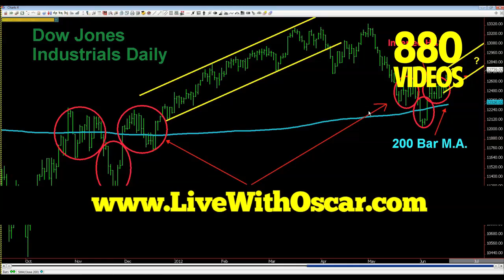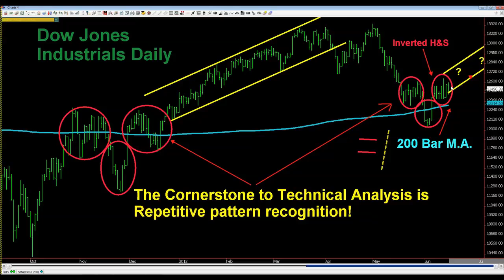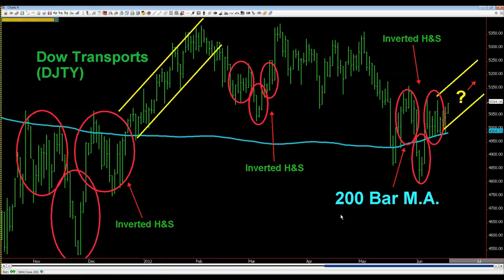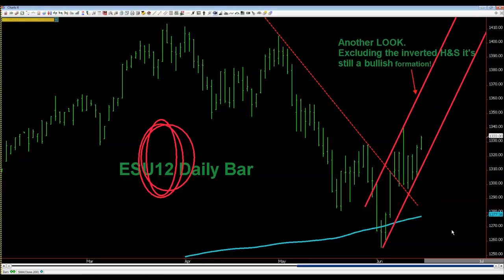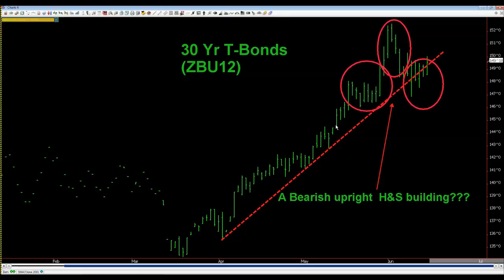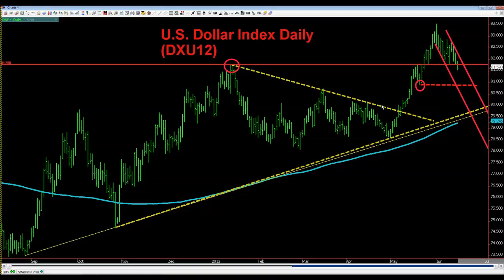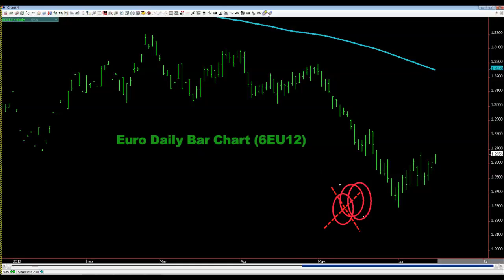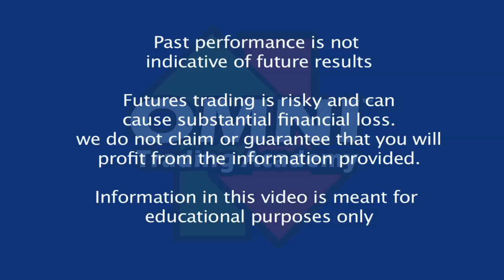#880 06/15/2012 The Cornerstone to Technical Analysis is Repetitive pattern recognition